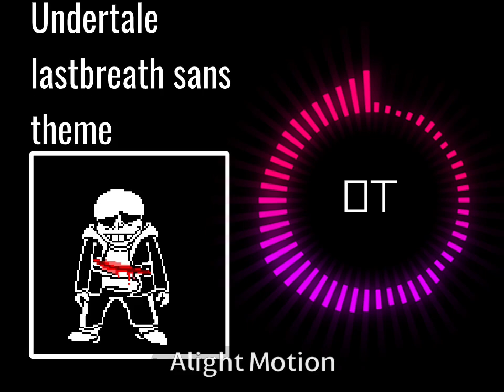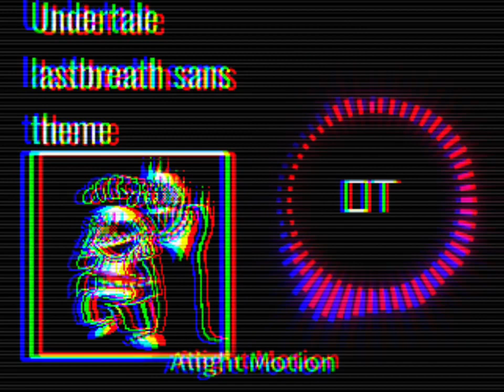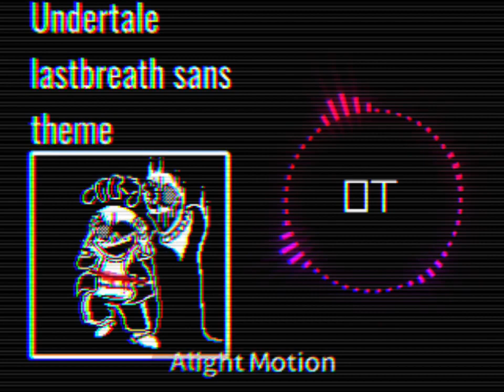[Undertale AU] lastbreath sans theme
sprite by mc